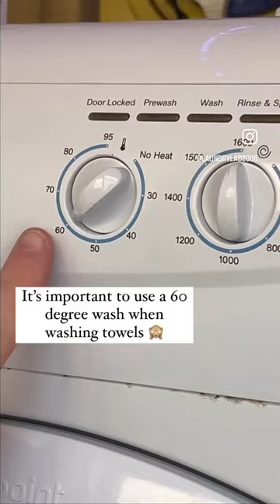How to make towels fluffy again 🥰